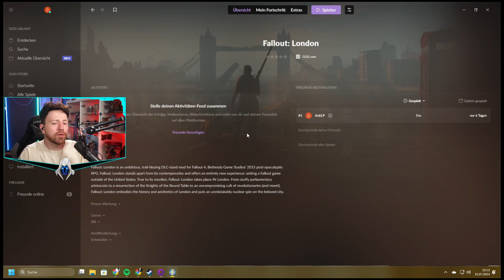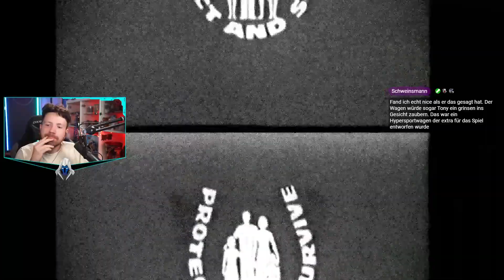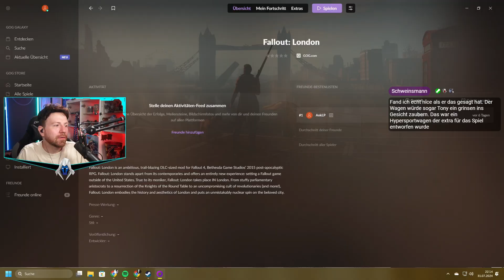Fallout London Part 8 [Live LP]